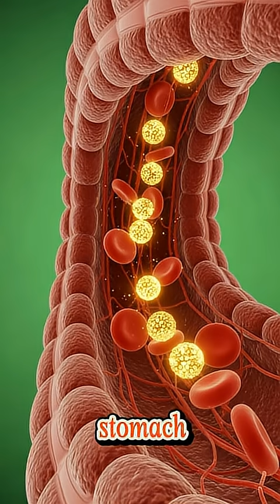What Really Happens Inside Your Body When You Drink Coffee ☕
Discover the full journey of coffee inside the human body with stunning 3D anatomical visuals. In this video, we explore how coffee travels through your organs, how its nutrients are absorbed, and how it boosts your brain, muscles, and energy levels. You’ll also see possible side effects such as stomach irritation, allergic reactions, blood sugar spikes, and caffeine crashes — all illustrated with cinematic medical-style renderings.

This video is perfect for:

Health and wellness content

Anatomy and biology education

Coffee lovers wanting to understand its effects

Students and creators using medical visualization

If you enjoy realistic 3D digestive system animations, nutrient absorption visuals, and scientific breakdowns, this video is for you!